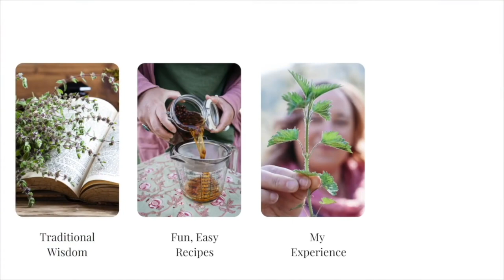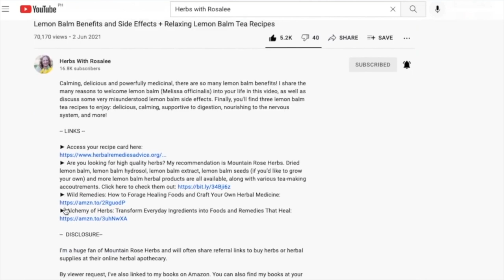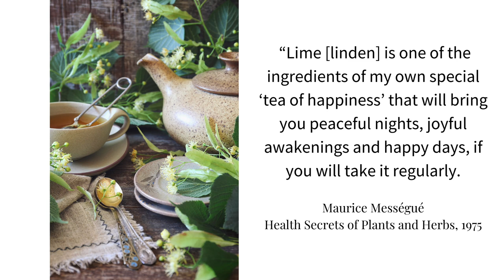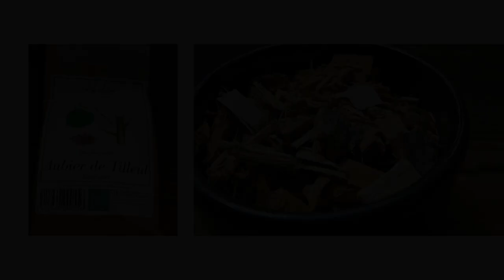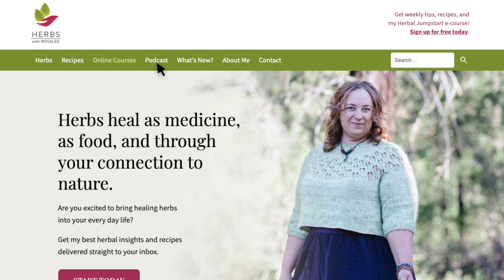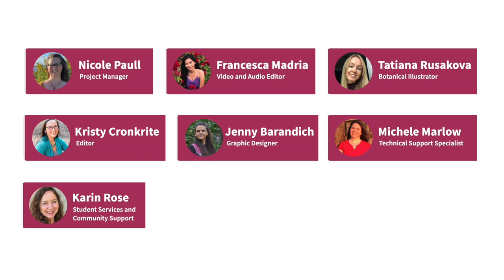Linden Tree Medicine (Tilia cordata) | Linden Tea Benefits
Herbal medicine from the beautiful and fragrant linden tree (Tilia cordata) is a powerful way to soothe your nervous system, heal your gut, and support your heart. That’s a lot, but linden has even more to offer.

Join me in this episode for a deep dive into linden tree medicine. I also share my favorite recipe so you can enjoy the medicinal benefits of delicious linden tea. My handsome French husband and I drink this tea all summer long and I know you’re going to love it!

After listening in, you’ll know:

► What kind of person most benefits from linden tree medicine as a digestive aid

► The juxtaposition of qualities that makes linden such a unique ally for irritated, inflamed mucus membranes

► An herb that makes a wonderful, synergistic partner for linden to support cardiovascular health

► What species of linden has especially aromatic and sweet flowers

Show snippet:

“Linden’s cooling, relaxing, and moistening qualities are a soothing relief for a variety of symptoms associated with heat, excess stimulation, and dryness. Linden’s gifts are often appreciated by those who are feeling overly stressed, tense, and hot.”

-- LINKS --

► Get FREE access to the Herbal Jumpstart course plus Rosalee’s best herbal tips by joining her weekly newsletter

► How to Use Herbs to Transform Your Health to get More Energy & Vitality – Without Expensive Supplements or a Restrictive Elimination Diet

► Are you looking for high quality dried herbs? My recommendation is Mountain Rose Herbs. Linden leaf and flower, extract, and a tea blend containing linden are all available.

► If you’d like to grow your own linden, you can find Tilia cordata starts and seeds at Strictly Medicinal Seeds

► Alchemy of Herbs: Transform Everyday Ingredients into Foods and Remedies That Heal:

► Wild Remedies: How to Forage Healing Foods and Craft Your Own Herbal Medicine:

By viewer request, I’ve also linked to my books on Amazon. You can also find my books at your local bookseller or anywhere books are sold.

-- TIMESTAMPS --

00:00 - Introduction to linden (Tilia cordata)

03:34 - Linden tree medicine energetics

04:12 - Linden tree medicine soothes the nervous system and supports the heart

05:56 - Linden tree medicine relieves dryness

07:16 - Linden tree medicine promotes healthy digestion

08:09 - Linden tree medicine relieves symptoms of cold and flu

09:07 - Linden tree provides nourishing food

09:36 - How to identify linden trees

10:50 - Safety considerations for linden tree medicine

11:16 - How to get linden tea benefits

15:28 - Linden tidbit